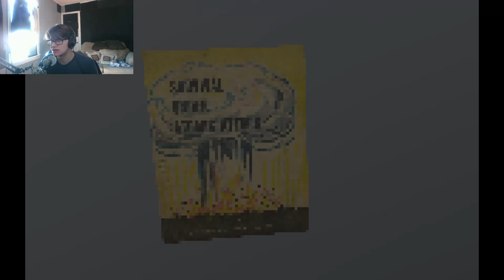2 Scary Games #4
Hey guys, I hope that you all like and enjoy this video! Please be kind to show me some love down below to see more in the future!